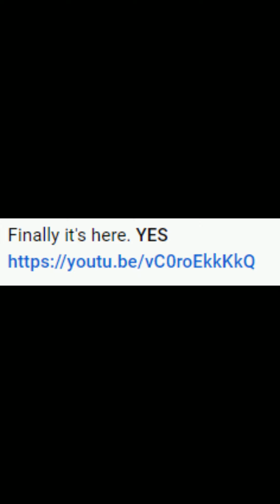Investigation: Finally, it's here.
So I did something of a brief investigation into something that it seems like nobody else has so much as even attempted to touch. Because why not?